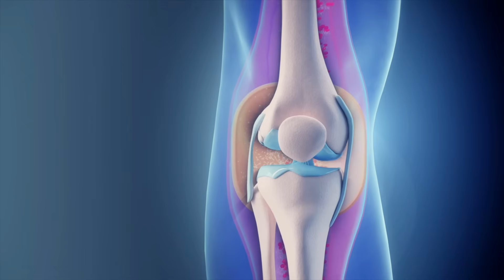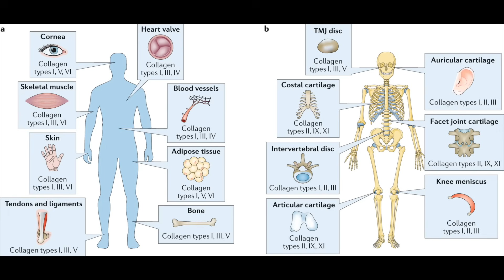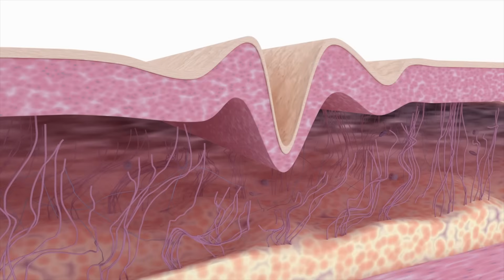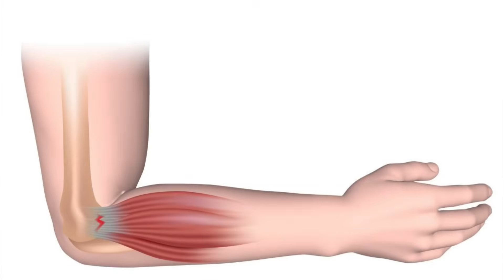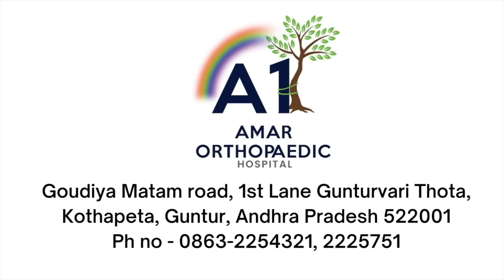Collagen supplements | Body pains | Muscle pain | Joint pain relief | Skin glow | Anti ageing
Collagen supplements are gaining importance in the recent times online. They are routinely helpful for Tendinopathies, sports injuries recovery, and prevention of ageing and skin wrinkles. They help in repleneshing the stores of collagen type 1 in the body and aid in healing. In this video the doctor explains the importance of collagen type 1 and elaborates the ingredients of supplements available in the market.